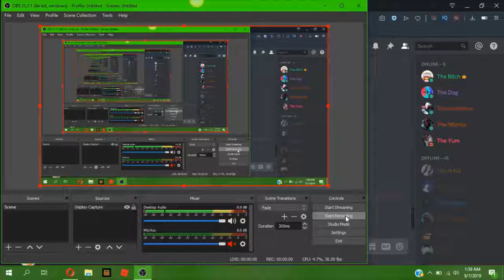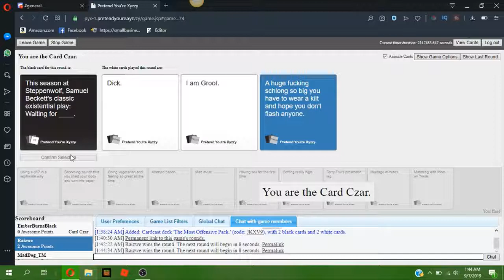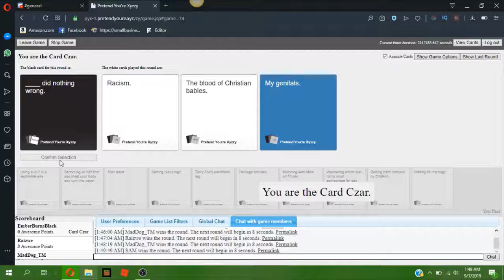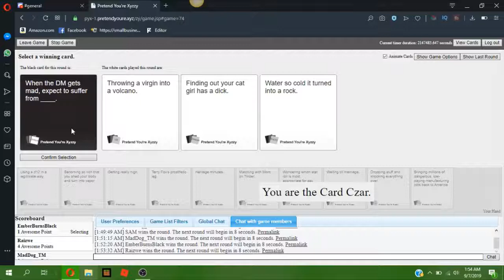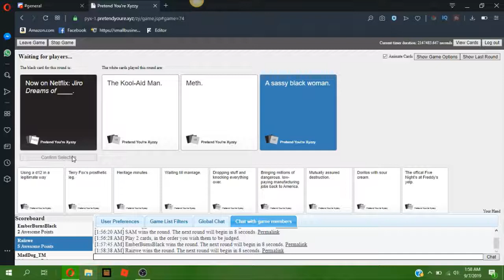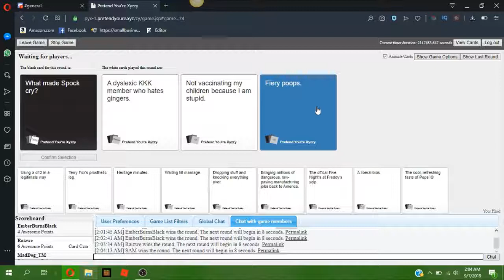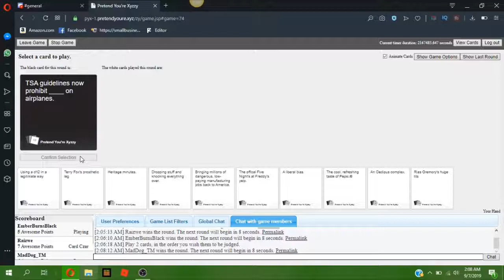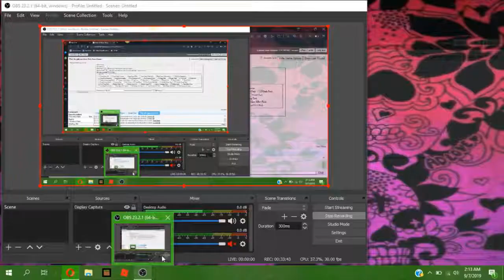Cards Against Humanity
So decided to get some friends together to play an online card game!